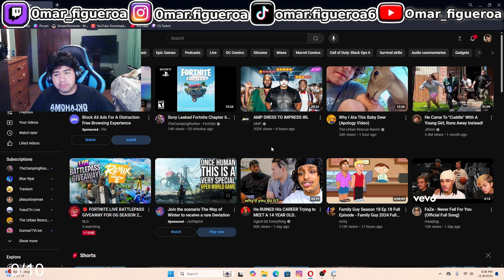omar reacts to AMP DRESS TO IMPRESS IRL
in this video i reacted to amp dress to impress irl from the well known group of content creators AMP